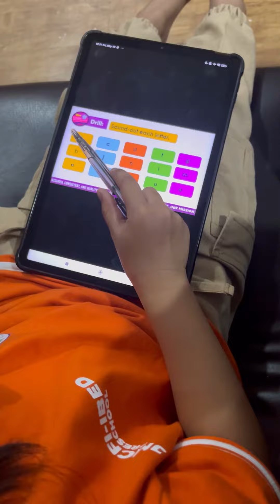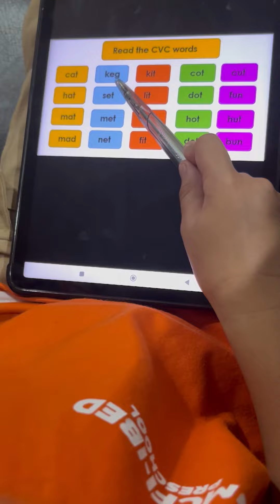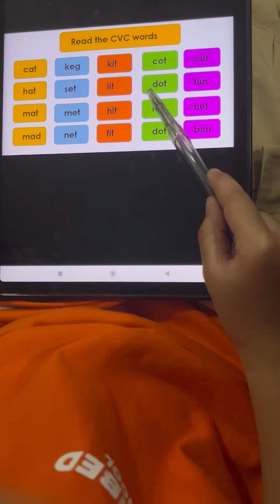Reading CVC Words with Phiel